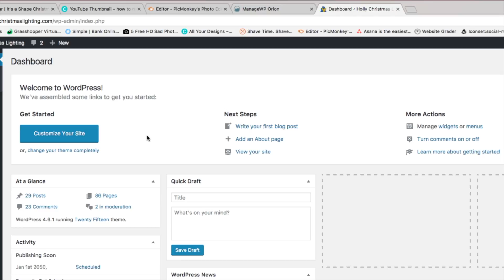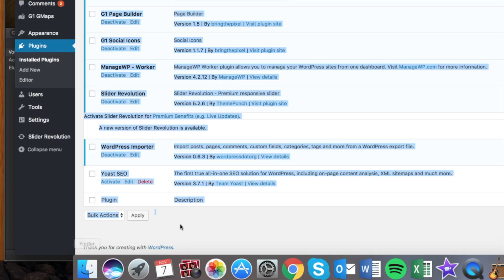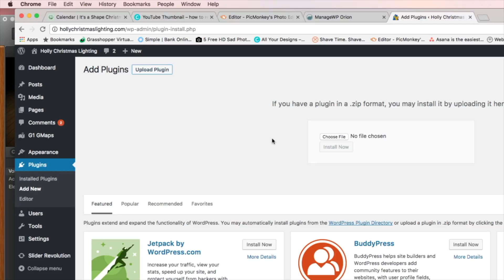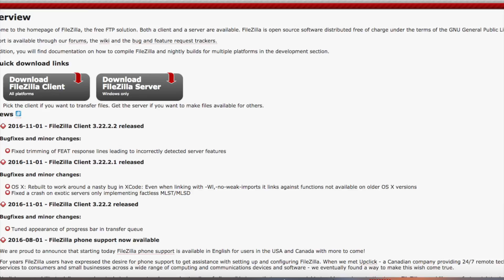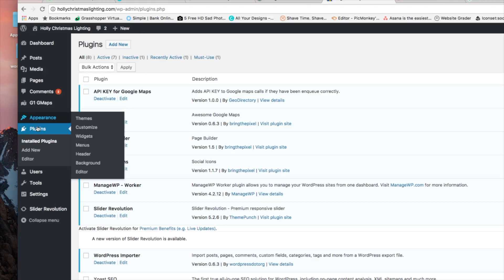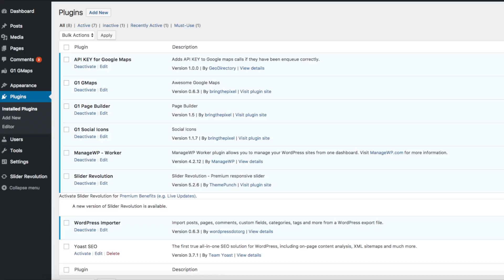How To Install A WordPress Plugin For Beginners 2019 | Quick & Easy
Do you need to know how to install a WordPress plugin? In this video, we will show you how to easily install WordPress plugins 3 different ways. The first two ways are done in the WordPress dashboard and is good for WordPress beginners. The third way is for more advanced WordPress users and is done via FTP.

Text version of this tutorial:
Coming Soon!

Summary of this tutorial:

Installing WordPress Plugins in WordPress - First Example:

Step 1 - From the WordPress dashboard you want to scroll down on the left hand side and click plugins.

Step 2 - On the plugins page you will see plugins at the top and add new. Click the add new button.

Step 3 - On the right hand side you will see a search box. Search for the plugin you are looking for. You will then click the install now button. You will see an activate button once it is done installing.

Step 2 - On the plugins page you will see plugins at the top and add new. Click the add new button. You will then see add plugins and an upload plugin button. Click the upload plugin button.

Step 3 - You will now see where you can upload your plugin file into WordPress. You will want to save the plugin on your computer. You want to upload the zip file of the plugin. Click install now and then once it is completed you will see where you can click activate to activate the plugin.

How To Install A WordPress Plugin With FTP - Third Example:

For this video I used Filezilla an open source FTP client.

Step 1: Make sure you download Filezilla. Once it is downloaded open it up on your computer. You will log into Filezilla. Once logged in you will see where you can choose files from your computer on the left hand side and on the right hand side you will see your Theme Files, etc.

Step 2: Make sure you are under your Theme in Filezilla. Click on the public html folder and then you will see the plugins folder.

Step 3: Find the file on your computer you want to upload on the left hand side in Filezilla. Right click on that folder and you will see upload plugin. Click this to upload the plugin into WordPress. You can also drag over the folder to the right hand side in the plugins folder. Once it is done go into the WordPress dashboard and click the plugins page and you will see the plugin you uploaded via FTP. You want to make sure you activate it as the plugin doesn't activate automatically when uploading via FTP.

And this is How To Install A WordPress Plugin For Beginners 2019 | Quick & Easy

Track List